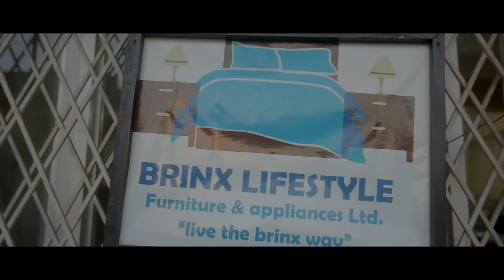Vybz Kartel - Terror by Night (Official Music Video)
Produced by Naviigator Entertainment Group LLC